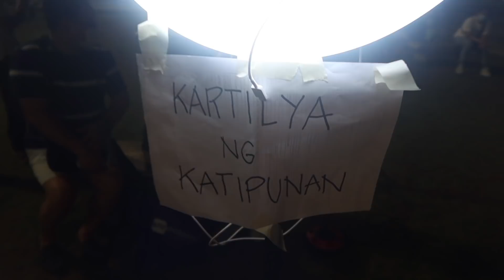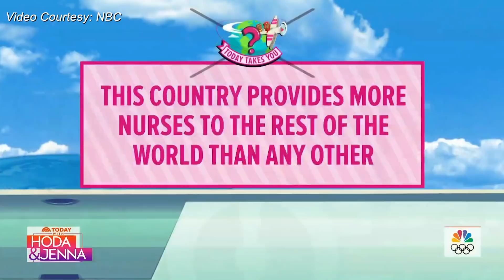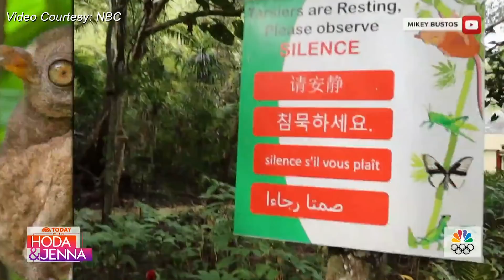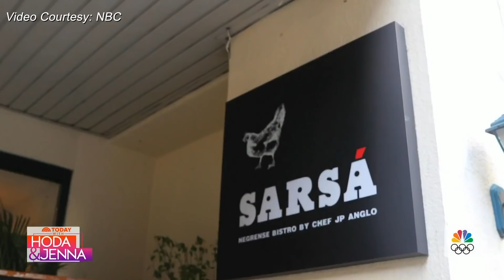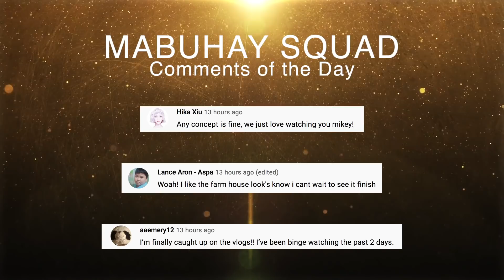I Took America Around the Philippines on NBC's Today Show (BTS) - May 15, 2021 | Vlog #1209